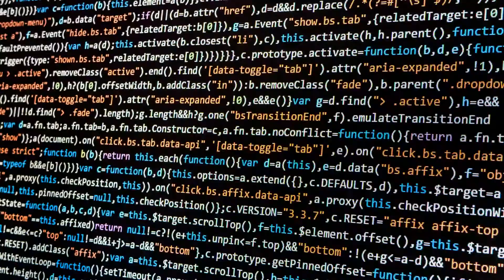Wanted: Android Developer!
Bij Maxdoro zijn we 'Driven to Explore!' Gedreven om elke dag nieuwe dingen te leren. Elke dag gaan we voor goud, om elke dag te winnen. Ben jij Driven to Explore? Kom dan ons development team versterken!